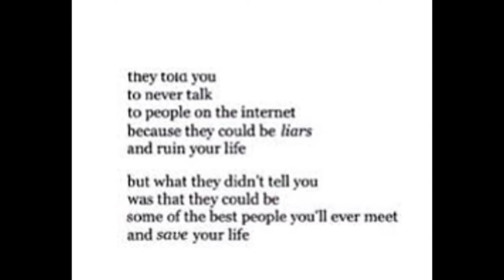My Edited Video